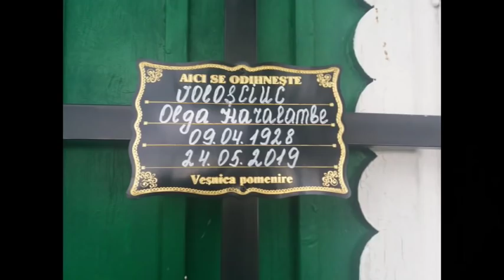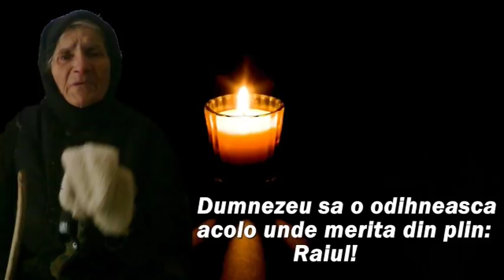IN AMINTIREA MATUSEI OLGA HARALAMBIE VOLOSCIUC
IN AMINTIREA MATUSEI OLGA HARALAMBIE VOLOSCIUC DIN PARTEA TUTUROR NEPOTILOR...INMORMINTAREA A FOST ASTAZI 25 MAI 2019 Daca doresti sa-mi fii patronul meu si sa ma ajuti financiar i-ti voi fi recunoscator Muzica-Fuego - Casa parinteasca nu se vinde Mai spune doar o vorba
Nu ne lasa sa plangem,
Durere avem in suflet
Si-atata amar noi strangem.

Lipsa ta mereu se simte
Si-ntristarea n-a incetat
Dar in inimile noastre
Vei trai cu adevarat.